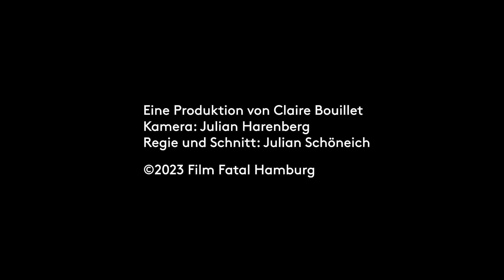CREATURE FEATURES MIT MAX EVANS / KUNST&POPCORN #4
Kunst&Popcorn –  EP 4: Creature Features aus GB

Max Evans ist Sänger und Schaupieler und u.a. in Filmen wie "Blood Feast - blutiges Festmahl" oder der Webserie "Freelancers" zu sehen

Aktuell ist er in der "Pulverleque Halloween Edition" im Pulverfass auf der Reeperbahn in Hamburg zu sehen. Sichert euch Tickets für die letzten Shows